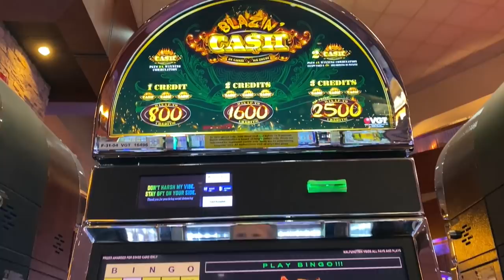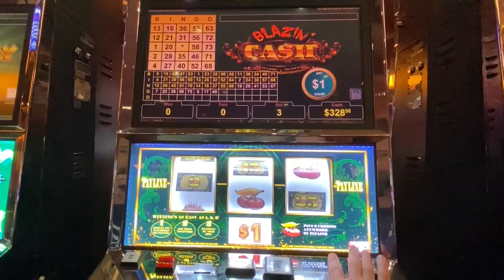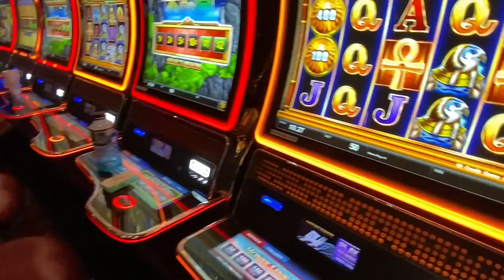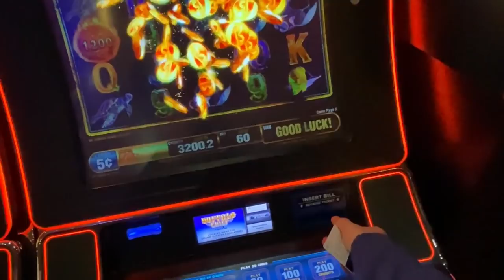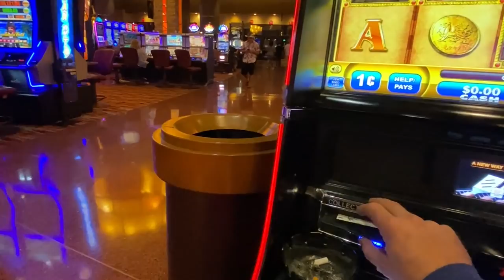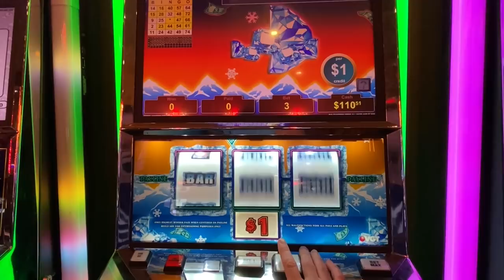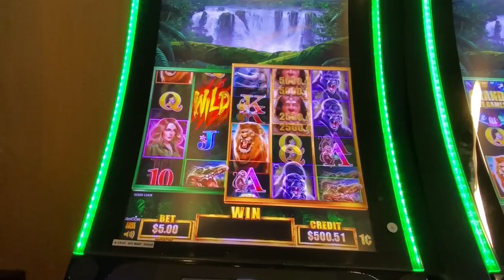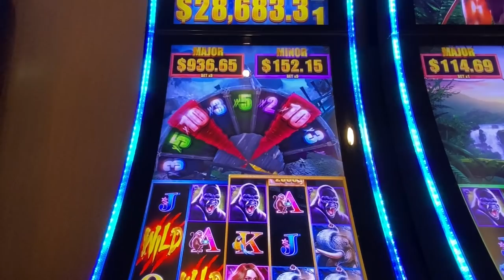This BIG WIN came out of nowhere! Polar High Roller VGT slots at Choctaw Casino!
I got the opportunity to play VGT slots during my recent visit to Choctaw Casino in Durant Oklahoma!  These slots play really differently and they've got amazing potential for big wins!